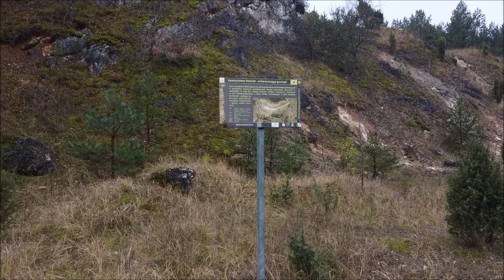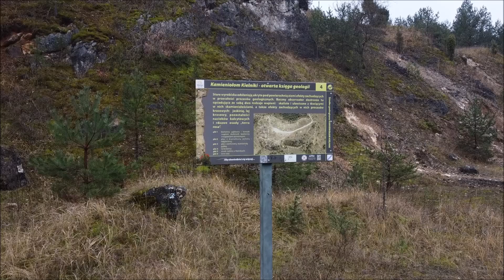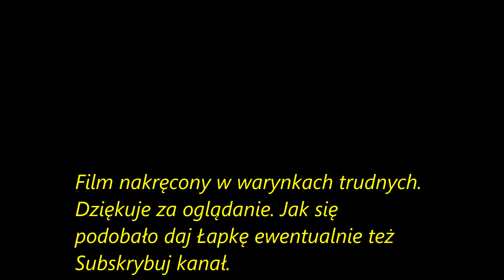Olsztyn k. Częstochowy Góra Biakło RUINY ZAMKU Dron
Ruiny zamku Olsztyn koło Częstochowy należą do najlepiej rozpoznawalnych warowni jurajskich. Cylindryczna, wysoka na 35 metrów wieża przyciąga wzrok już z daleka. Zbudowana z białego wapienia, a nadbudowana z brunatnej cegły, przypomina maszt okrętu unoszącego się na morskiej kipieli. Rzeczywiście, zamek był świadkiem wielu dramatycznych wydarzeń, w tym zgładzenia Maćka Borkowica. Od połowy XVII wieku zaczął popadać w ruinę.   Olsztyn k. Częstochowy Góra Biakło RUINY ZAMKU Dron